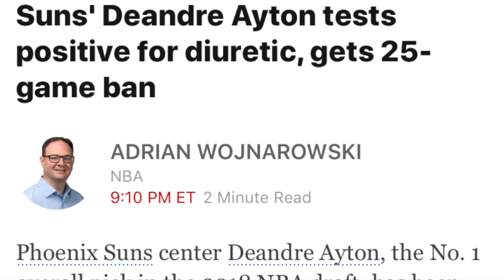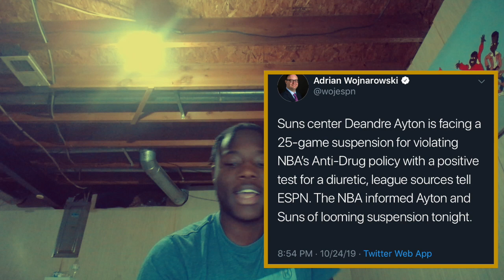Why Deandre Ayton Trying To CHEAT The NBA! Did He DESERVE This Enormous Suspension?